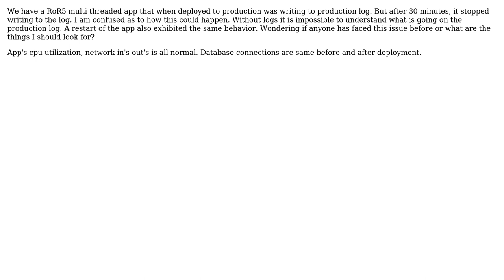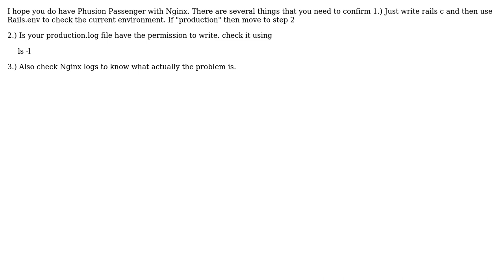RAILS 5 app in production is not writing anything to logs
With thanks & praise to God, and with thanks to the many people who have made this project possible! | Content (except music & images) licensed under CC BY-SA | Music | Images & others | With thanks to user user2452057 user nitanshu verma and the Stack Exchange Network Trademarks are property of their respective owners. You are responsible for your own actions.